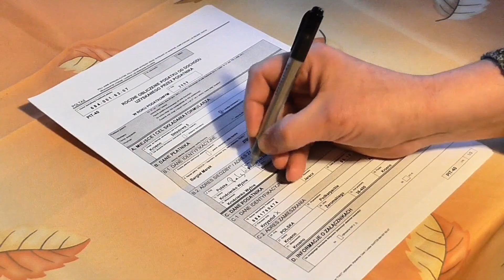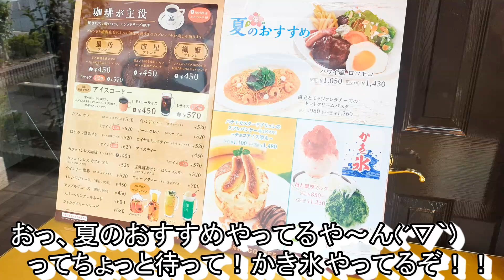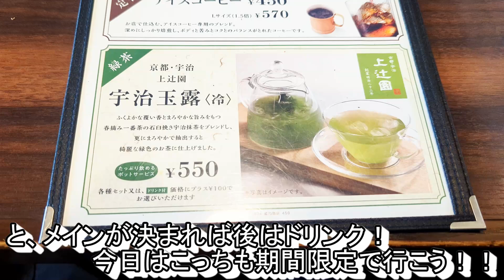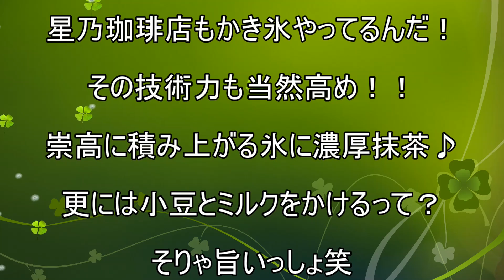【星乃珈琲店】【かき氷 宇治抹茶ミルク金時】【カフェ・オレフロート】【コッペ田島】孤高なサラリーマンのスイーツ １６０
星乃珈琲店でかき氷　宇治抹茶ミルク金時(^^)/
おい～！星乃珈琲店ってかき氷やるんだ(´ﾟдﾟ｀)
しかもその高い技術力には脱帽！！
苺と抹茶の２種類をご用意した星乃珈琲♪
それにつぶあんや練乳をかければ。。。
ふふふ(´ω｀*)
今日の本は「回廊亭殺人事件」

今回のお店
星乃珈琲店